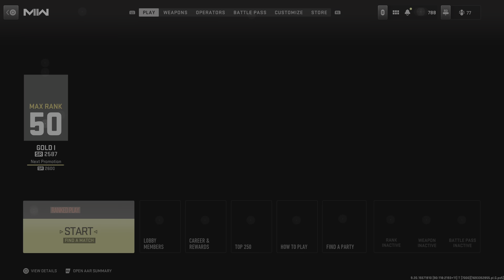Call of Duty: Modern Warfare II dont call me the n word lol